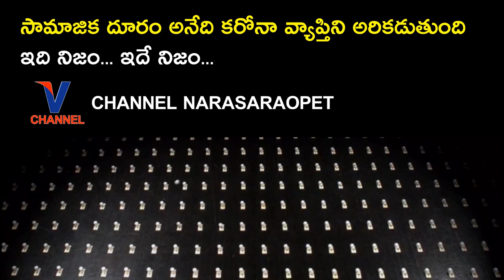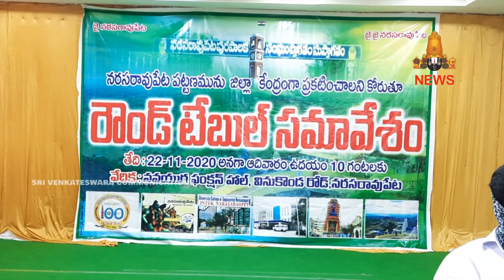22 NOVEMBER 2020 | V CHANNEL NARASARAOPET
WATCH : 22 NOVEMBER 2020 | V CHANNEL NARASARAOPET